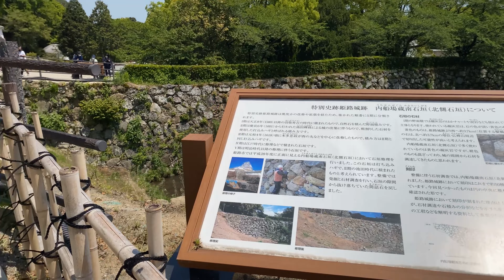[姫路城] 世界遺産|Walking tour around in HIMEJI CASTLE|Hyogo Pref. | 4KHDR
今回の歩きは, とっても綺麗でした
日本の名城です
またいつか行きたいと思います

This place was very beautiful
It's a famous castle in Japan
I think I'll go again someday.